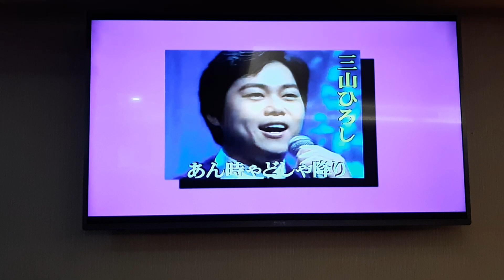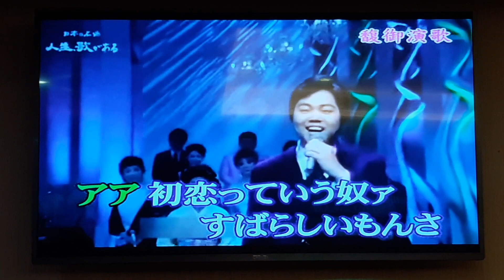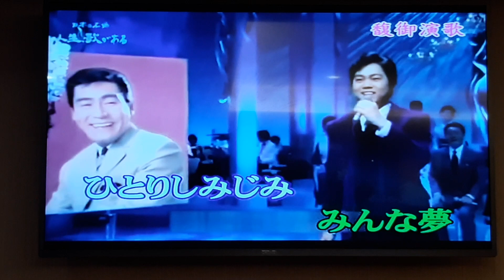梁先生翻唱 あん時ゃどしゃ降り 三山ひろし 志明一族 演歌秀